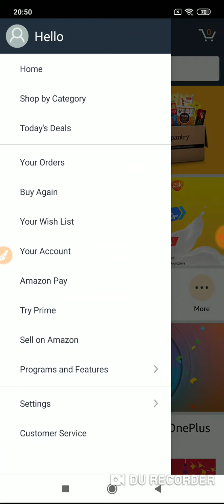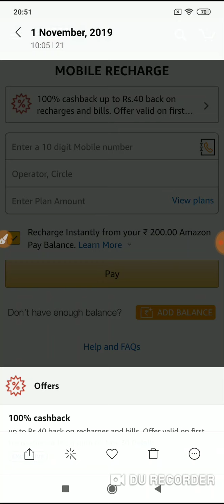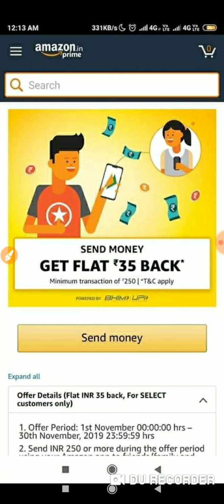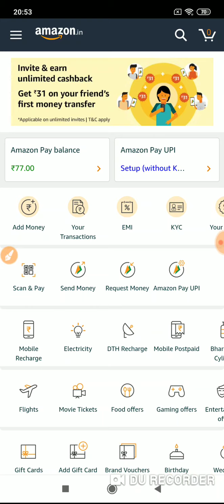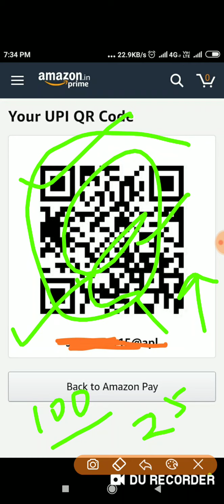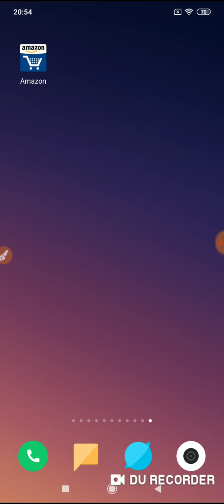Amazon November Offers- Free Recharge of rs 25/30/40 and Earn 60 rs Per Amazon Account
Aaj ki iss Video M Hum apko btynge Amazon ke November ke Offers jisse ap Free m Recharge kr shkte h or extra Amazon balance earn bhi kr shkte h.

🔥 Amazon New Scan and pay offer

👉 Scan any qr code and Transact 100rs

👉 Get flat 25 rs cashback

👉 First scan and pay in October

👉 Cashback credit in 3 days
Video Acchi Lage toh...
Like krne...
Or
Share bhi.